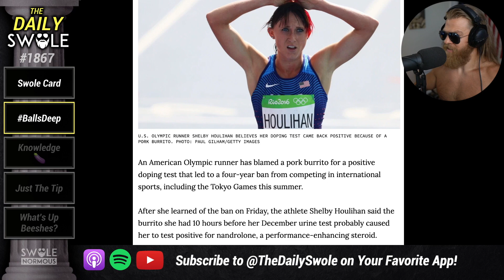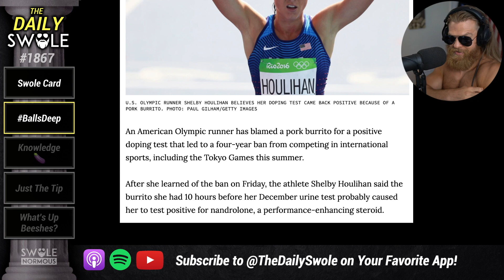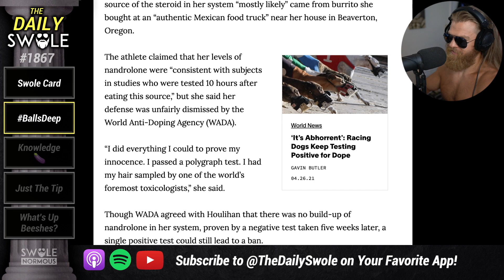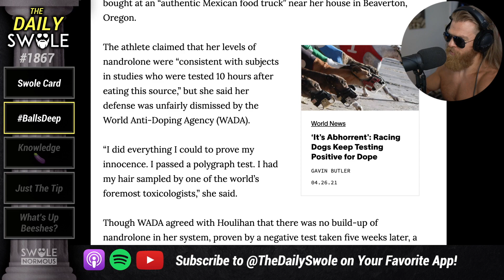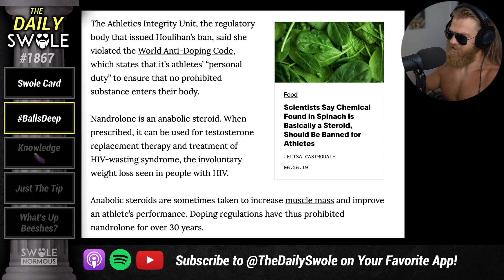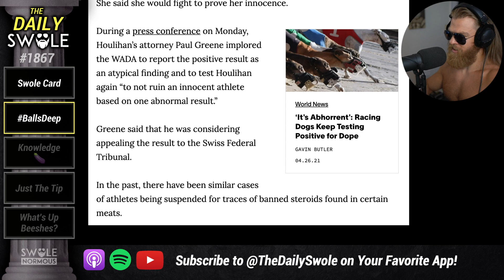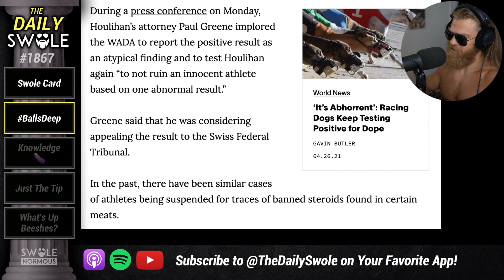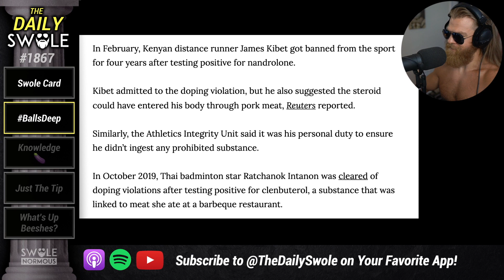Olympic Runner Blames Burrito For Her Positive Drug Test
Shelby Houlihan blames pork burrito for a 4-year doping ban. Clip from Daily Swole episode 1867.